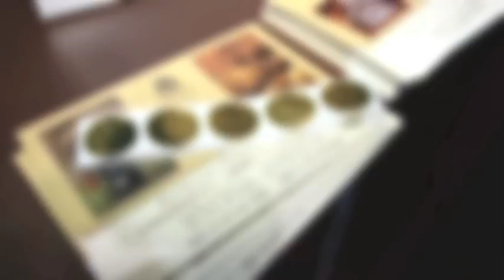Jarvis Winery China Awards.mov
Jarvis Wines win GOLD at the China Wine Awards. Mr. Jarvis being interviewed by Kelly England, Publisher/China Wine Awards.